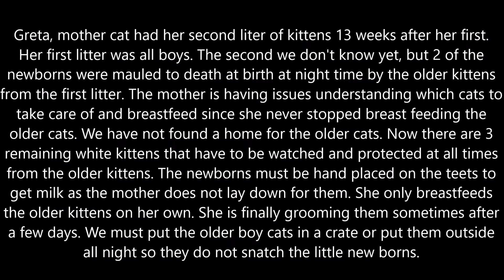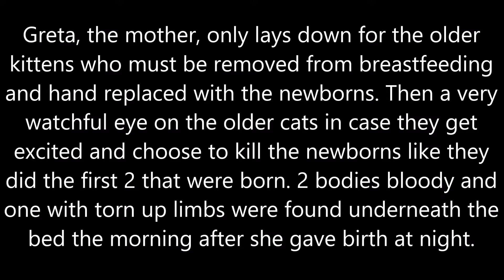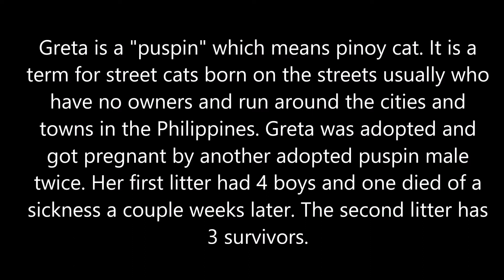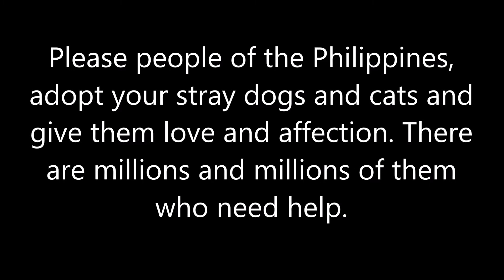A Tragic Story Of Puspin Kittens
The mother was a puspin (street cat) who was adopted and got pregnant by another adopted puspin. She gave birth to 4 boys and one of them died after a couple of weeks due to a sickness. When the other 3 boys were about 13-14 weeks old she gave birth to 5 white kittens. The first 2 were born at night and in the morning their dead bodies were found underneath the bed. One of them was ripped up with limbs ripped off and the second one was bloody and mauled. The older boy kittens from the first litter had killed them at birth.
We cannot figure out why this happened except the boys thought they were prey like mice or something to play with. We also do not understand why the mother did not protect them.
She stills behaves like the older kittens are the newborns and begins grooming them and breastfeeding them still and has never stopped. She seems to neglect the newborns.

She gave birth to 3 more the following morning. They have to be protected from the older kittens any time the older kittens are inside. Also, the mother only seems to lay down to breastfeed the older kittens. So when that happens the older kittens are removed by force and the newborns are placed on the breasts by hand. It seems to be working and sometimes the mother will groom them. This is a good sign. Also, at times the older kittens do not want to attack them. But still, several times they would snatch them and try to run off with them.

This is nature, brutal, raw, sad, tragic. But we have hope that with our method the newborns will survive and be old enough and strong enough for the older kittens to understand that they are also cats and will instead play with them and not want to kill them. And we hope the mother will start to raise them as her own and finally force the older boys to be grown up and out of the house.

We have yet to find people who will adopt them. We are looking actively. We had 2 who were supposed to be adopted but the people did not step up yet to take these 2 older boys. We are looking for more to adopt the newborns later as well.

All of the cats have had their shots and all the boys are fixed. The mother will be fixed as soon as she stops breastfeeding the white newborn kittens. The male cat that got her pregnant also got his shots and is now neutered and can no longer get her pregnant.

Please Filipino citizens adopts your street cats and give them love and protection!